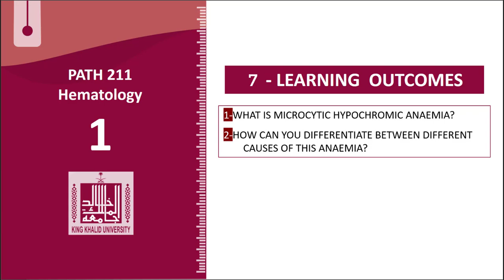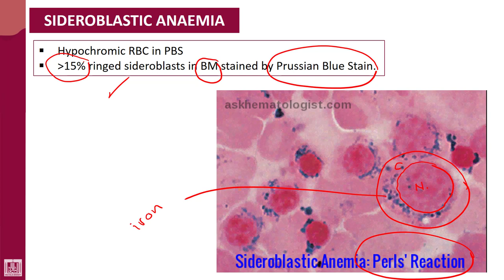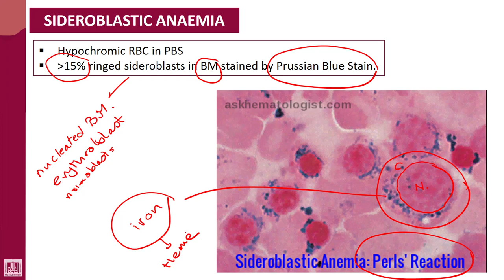Hematology - 1 | U8-L4 | Sideroblastic anaemia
Unit - 8 : Differential diagnosis of microcytic hypochromic Anaemia
Lecture - 4 : Sideroblastic anaemia
1- Background
2- Laboratory feature